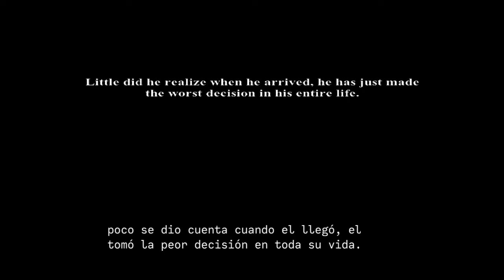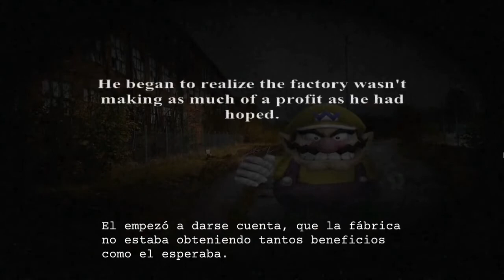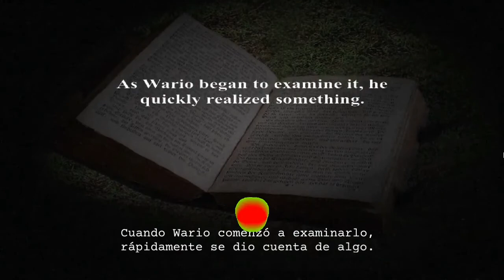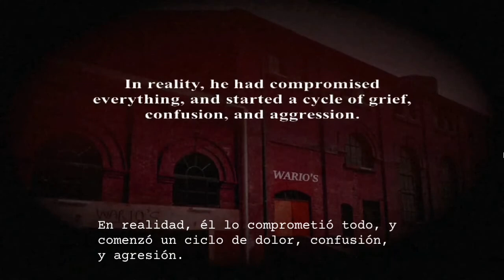Como Evitar a los Personajes de FNAW: Return To The Factory (v2) | Parte 1 | Remake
Este vídeo es una versión renovada y reecha de un vídeo del mismo título y juego, la cuál lo subí a inicios de este año 2021, pero fue borrada por mi, ya que tenía planeado subir este *remake*, pero en su nueva versión, con mejoras, bugs arreglados, compatibilidad para pantalla ancha, nuevo modo de juego, logros, etc.

FNAW: RTTF (v2) FULL SOUNDTRACK (Standard Mode)